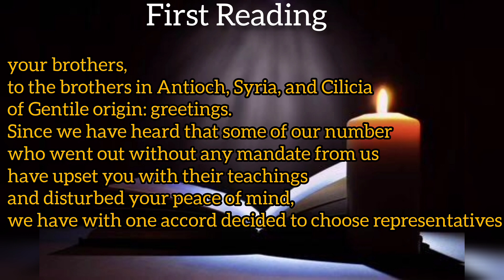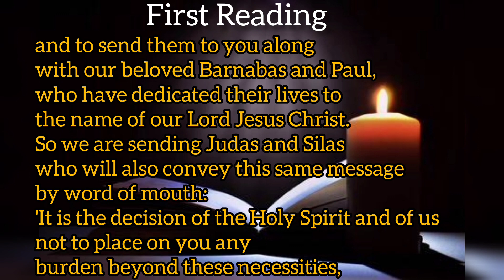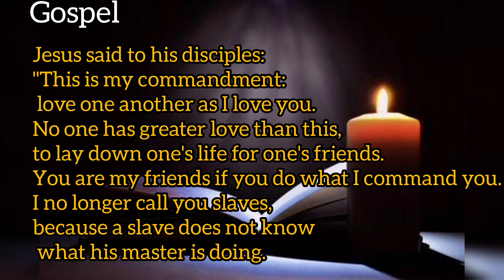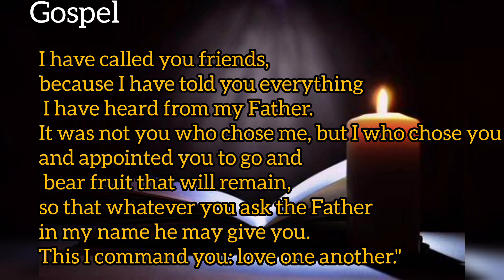Today's Catholic Mass Readings and Gospel|Friday|May 12,2023|Daily beats.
Daily bible readings and Gospel with daily beats.

●Reading 1
   Acts 15:22-31

●Responsorial Psalm
    Ps 57:8-9, 10 and 12

●Gospel
   Jn 15:12-17